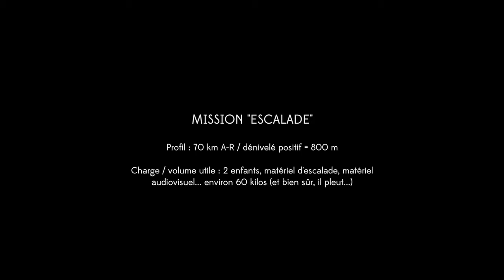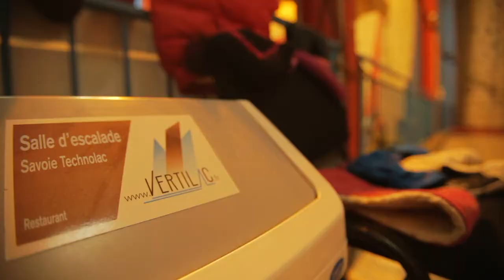Episode 5 - Father/Daughter Cargo Bike + Rock Climbing Adventure | Yuba x Planète D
Welcome back to “How To Be A Cool Cargo Bike Dad”

In Episode 5 Damien takes the Spicy Curry on a father daughter(s) outing for rock climbing lessons. A little rain can’t slow down this Cargo Bike Dad and his adventurous little girls.

WARNING: This video is a serious hazard for cuteness overload!